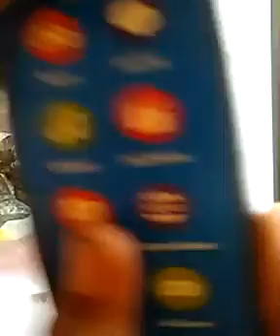How to make trypoid with RS:0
How to make trypoid with Rs:0  iam use feemusic only from desktop use copy rights music please contat me